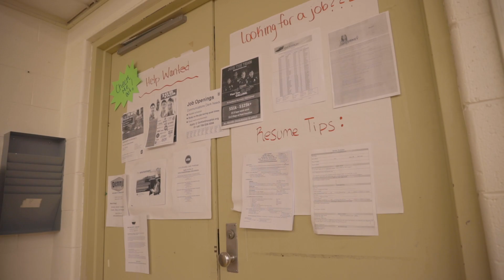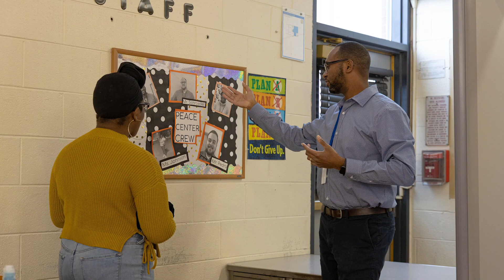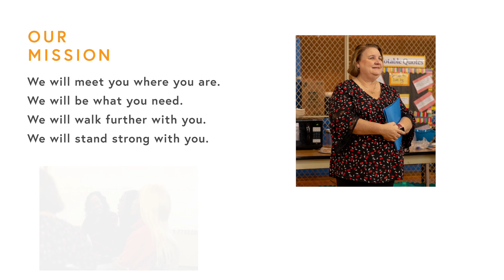Senator Lightford and Representative Willis visit West40 Proviso East Programs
Proviso East Programs: DREAM, PEACE, Seniors Plus